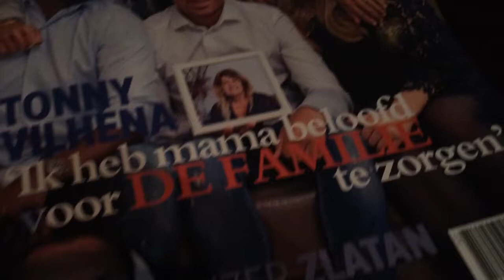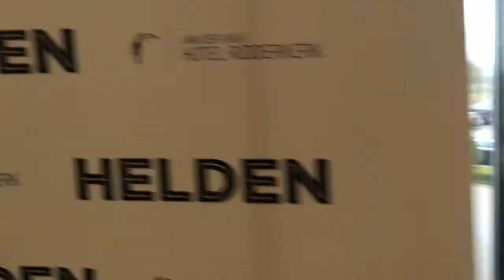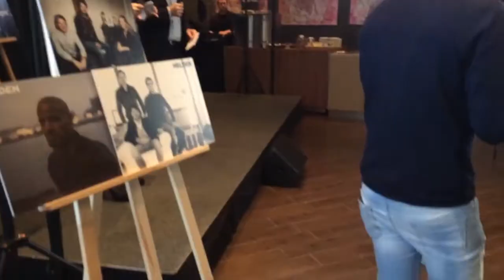Tonny Vilhena beloofd Vlogger dat hij mag mee trainen met Feyenoord Vlog #16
Mo was dit keer te gast bij de lancering van de Helden magazine van Barbara & Frits Barend in Ridderkerk. Met op de cover topspeler van Feyenoord "Tonny Vilhena"
Mo sprak met Tonny over zijn ploeg genoot Eljero Elia waar mee hij nog een FIFA Potje te goed heeft staan. Ook vroeg hij of Tonny denkt of Feyenoord kampioen gaat worden.. het antwoord geeft hij in deze video . Tot de volgende Vlog